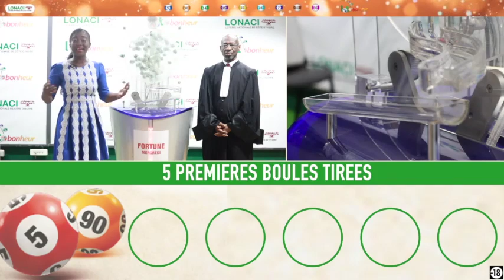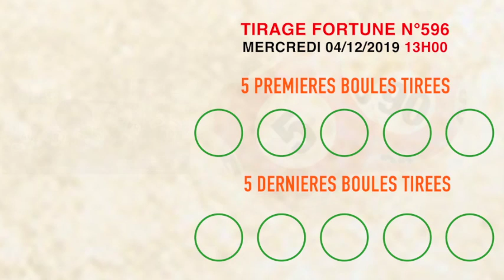La famille vous avez la vidéo du tirage Fortune de 13 h n° 596 de ce Mercredi 04 / 12 / 19